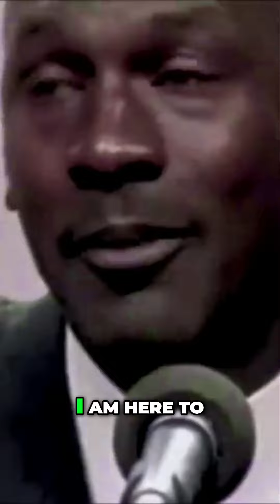Why Michael Jordan's Wizards Were His Most Important Team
Discover why Michael Jordan's time with the Washington Wizards was his most important time in the NBA. At that time the NBA needed him to truly pass the torch to the next generation of players.

Explore the challenges he faced off the court and how his legacy continued to evolve. Join us as we delve into the impact he made beyond his iconic Bulls career.